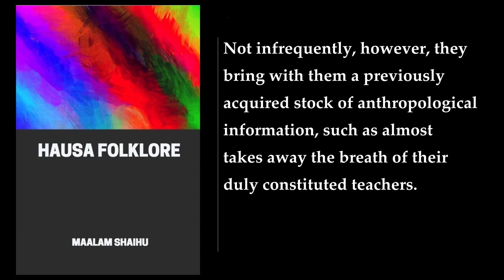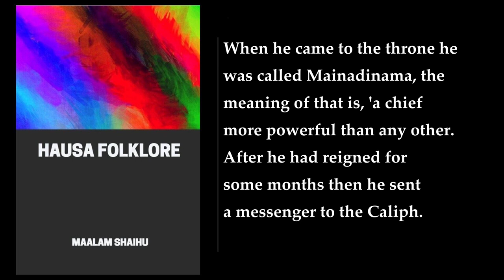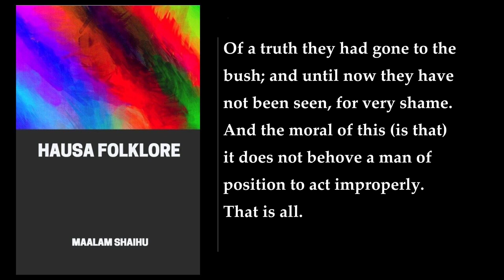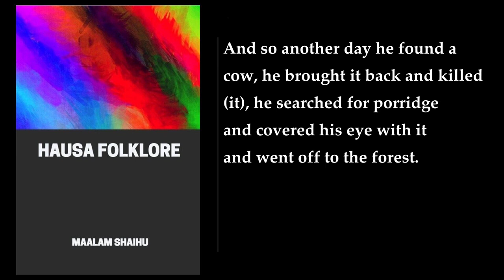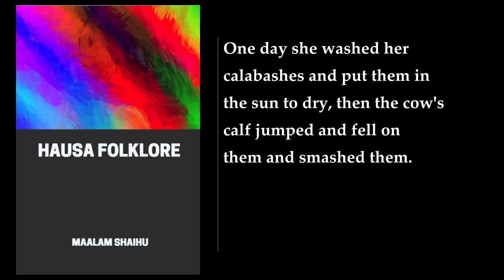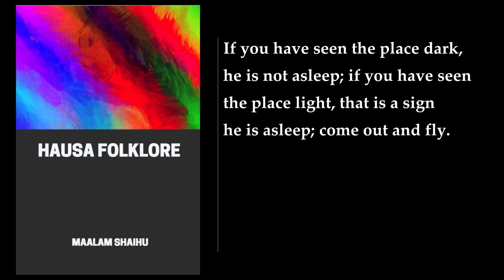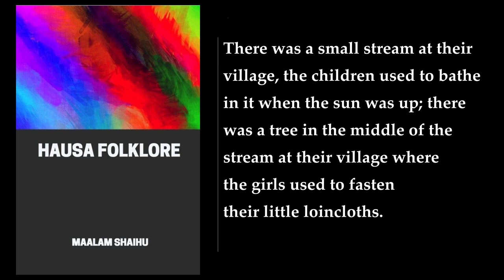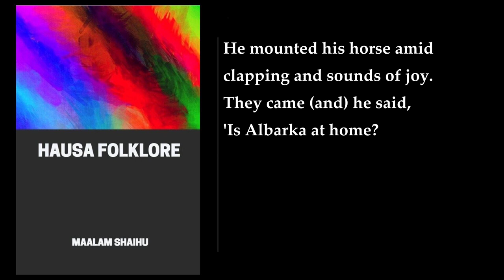Hausa Folklore. By Maalam Shaihu. Audiobook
"Hausa Folk-lore" is a book by Maalam Shaihua, translated by R. Sutherland Rattray, published in 1913 . The book is divided into two volumes and contains a pronunciation guide, thirty folk-stories of the Hausa people of Africa (twenty-one in volume I, nine in volume II) as well as some information regarding their customs  . The tales themselves are collected directly from a Hausa Storyteller .

The book has an introductory section which details the history of the Hausa people and their relation to Islam . The stories are a mix of fables, legends, and myths, and are told in a simple and engaging style . The tales are rich in cultural and moral values, and provide a glimpse into the Hausa way of life  . The stories are also a reflection of the Hausa people's beliefs, customs, and traditions .

One of the stories in the book is "The Story of the Hare and the Hyena" . It is a fable about a hare who tricks a hyena into believing that he is dead, and then escapes from the hyena's clutches . The story is a humorous take on the theme of cunning versus strength, and is a popular tale among the Hausa people .

Another story in the book is "The Story of the King's Daughter and the Witch" . It is a legend about a king's daughter who is kidnapped by a witch, and the efforts of her brothers to rescue her . The story is a classic tale of good versus evil, and is a testament to the Hausa people's belief in the power of family and community .

Overall, "Hausa Folk-lore" is a fascinating collection of stories that provides a window into the rich cultural heritage of the Hausa people of Africa  . The book is a must-read for anyone interested in African folklore and mythology .

More: Hausa people, Islam, Folk tales
Storytelling, West Africa, Oral tradition
Mythology, Religion, Culture
History, Colonialism, British Empire
Nigeria, Sudan, Chad
Niger, Cameroon, Ghana
Benin, Togo

00:00:00 PART 1
00:00:28 Preface
00:09:07 Author’s Note
00:21:35 A Short History, Purporting To Give The Origin Of The Hausa Nation And The Story Of Their Conversion To The Mohammedan Religion
00:45:41 PART 2. STORIES IN WHICH PEOPLE ARE THE HEROES AND HEROINES. The Story Of The Slave By Name 'The World'
00:50:36 How Brothers And Sisters First Came To Quarrel And Hate Each Other
00:57:24 The Story Of The Boy And The Old Woman, And How The Wasp Got His Small Waist
00:59:14 The Story About A Beautiful Maiden, And How The Hartebeest Got The Marks Under Its Eyes Like Teardrops
01:01:34 How The Whip And The 'Maara' Spoon (A Broken Bit Of Calabash) Came To The Haunts Of Men
01:12:56 A Story About A Chief, And How His Sons Observed His Funeral, And The Origin Of The Spider
01:21:41 A Story About An Orphan, Showing That 'He Who Sows Evil, It Comes Forth In His Own Garden'
01:35:30 A Story About A Witch, And How The Baby Of The Family Outwitted Her, And Invented The First Walled Town
01:47:35 The Doctor Who Went A Pilgrimage To Mecca On A Hyena
01:54:26 A Story About A Chief And His Cook
01:55:58 A Story About Three Youths All Skilled In Certain Things, And How They Used That Skill To Circumvent A Difficulty
01:58:10 A Story About A Giant, And The Cause Of Thunder
02:08:37 A Story About An Orphan Which Was The Origin Of The Saying 'The Orphan With A Coat Of Skin Is Hated, But When It Is A Metal One He Is Honoured'
02:15:55 A Story Of A Jealous Man And What Befell Him
02:18:47 A Story Of A Great Friendship And How It Was Put To The Test
02:20:25 A Story About A Test Of Skill
02:21:41 A Story About Miss Salt, Miss Pepper, &C.
02:27:57 The Story Of Muusa (Moses) And How It Came About That Brothers And Sisters Do Not Marry Each Other
02:33:01 A Story About A Hunter And His Son
02:40:28 A Story About A Maiden And The Pumpkin
02:45:08 The Gaawoo-Tree And The Maiden, And The First Person Who Ever Went Mad